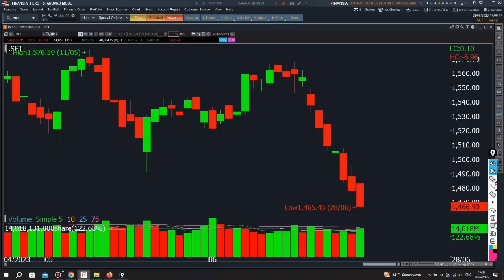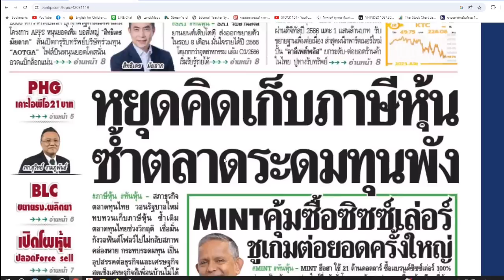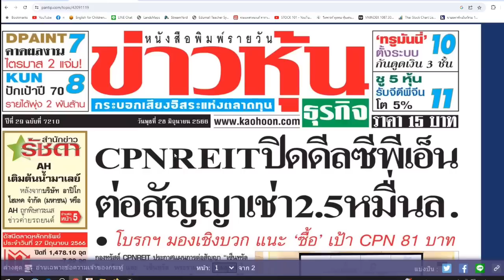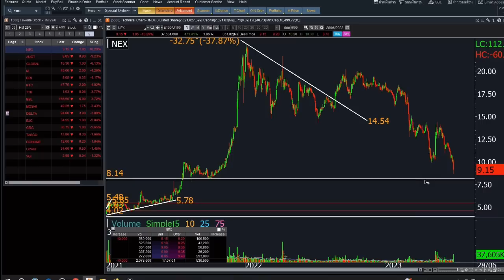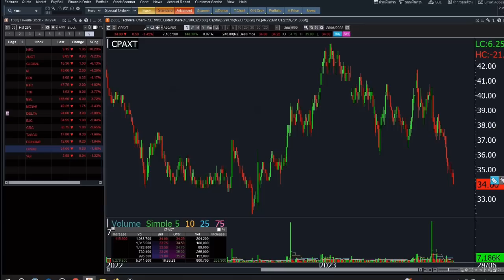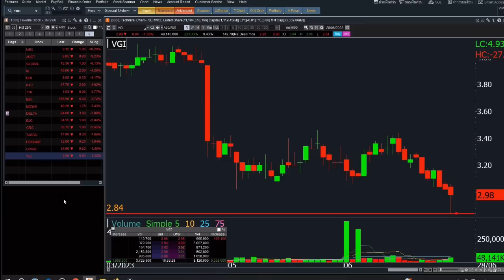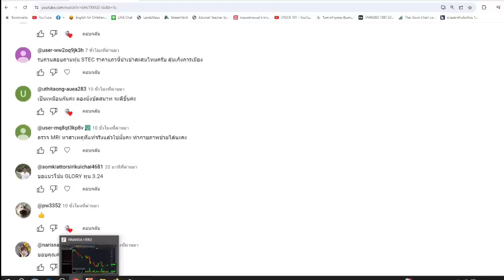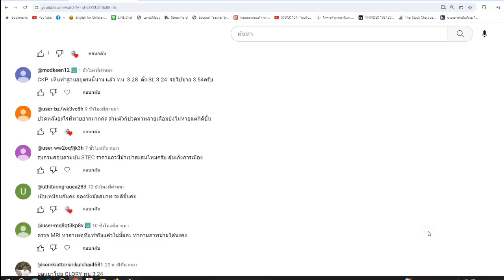ติวเข้มก่อนเทรด 29 มิถุนายน 2023 | Money Hero